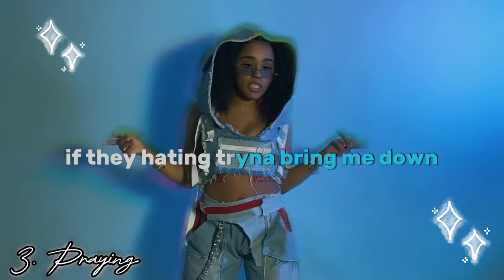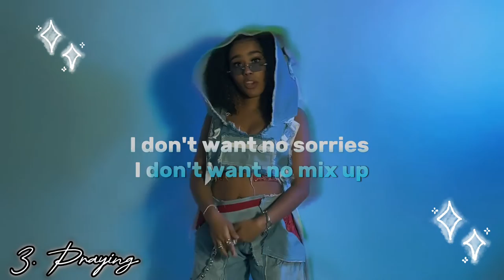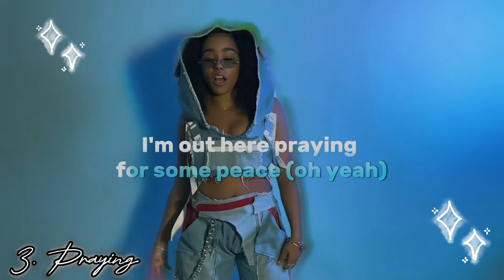Praying - Tara Lord (LYRIC VIDEO)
Track Three: Praying

Produced by: Kavi Lybarger & Sindri Saevarsson
Engineered by: Sheldon
Written by: Tara Lord
Performed by: Tara Lord